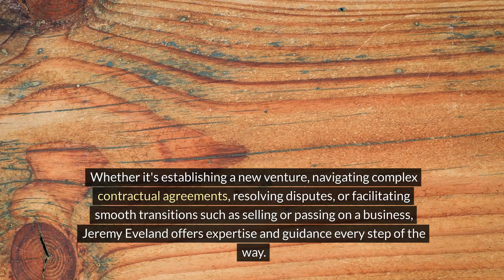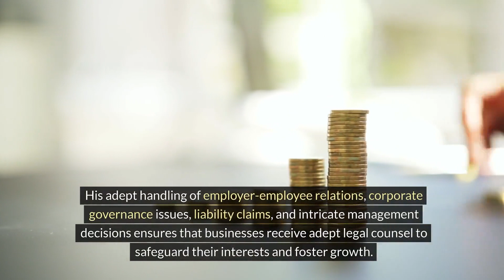Jeremy Eveland Utah Attorney Springville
We have 2 locations to serve you:

Jeremy Eveland
17 North State Street
Lindon Utah 84042

and

Jeremy Eveland
8833 South Redwood Road Suite C
West Jordan Utah 84088